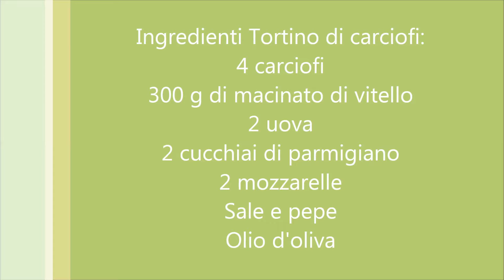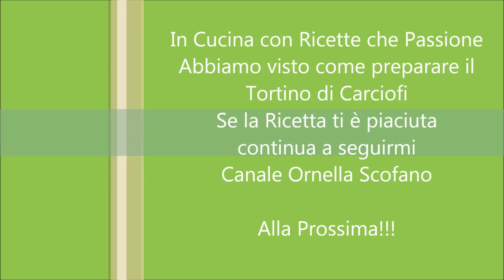Tortino carciofi ricco - Ricette che Passione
Tortino di Carciofi con un gustoso ripieno preparato con un impasto di carne trita, uova e mozzarella, un piatto goloso e molto veloce da preparare,  perfetto per un pranzo in famiglia o per occasioni più importanti.